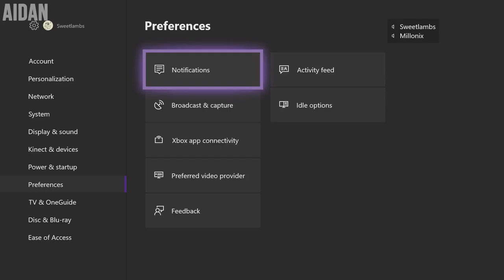Minecraft Ep 10.5 - Clean Up | OSTY Games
It's a special 2 hour episode of Minecraft today. Aidan and Gunnar work on organizing the new house and completing the map wall.

Tune in next week for the regularly scheduled episodes.